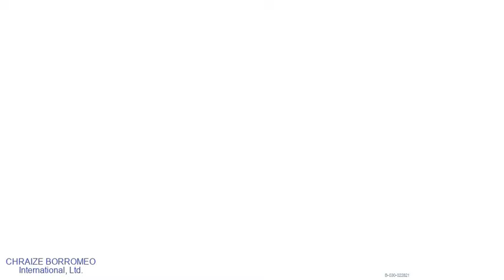SPEAK SOFTLY, LOVE - Andy Williams (with Lyrics)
ANDY WILLIAMS or Howard Andrew Williams is an American singer, actor and producer. He recorded 43 albums in his career, of which 15 were gold-certified and 3 were platinum-certified.
Active years in his career from 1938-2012
Born on:  December 3, 1927 in Wall Lake, Iowa, USA.
Died on:  September 25, 2012 in Branson, Missouri, USA.
Age:  85 years old
Lifespan:  30,978 days
SPEAK SOFTLY, LOVE
Singer:   Andy Williams
Lyrics by:   Larry Kusik
Recorded:
Released:  April 1972